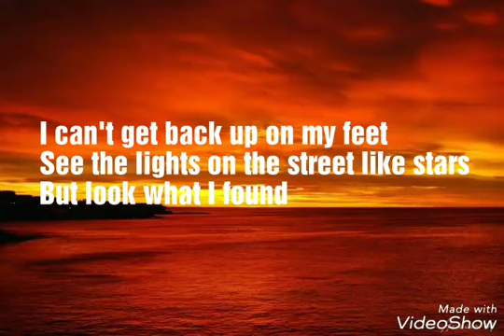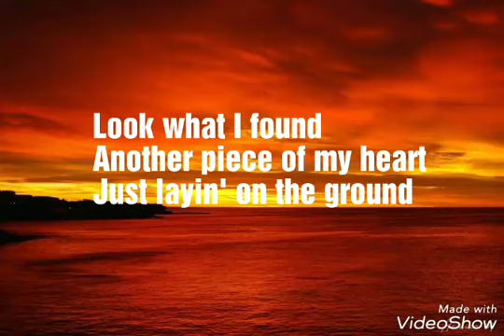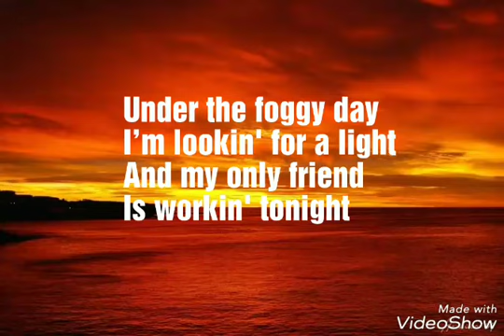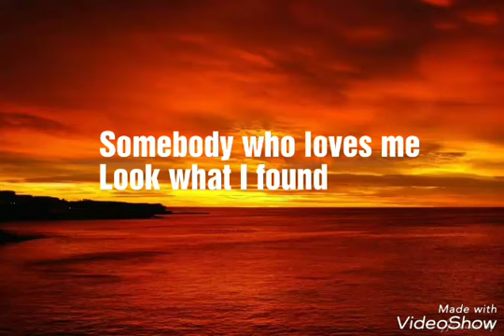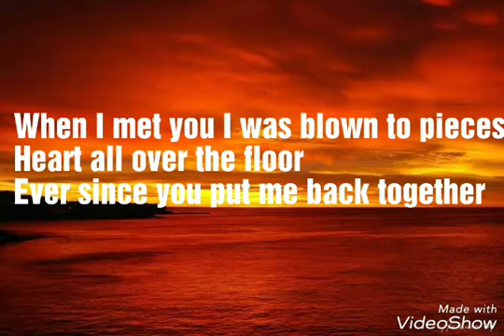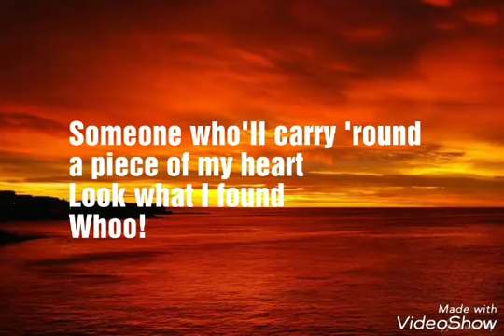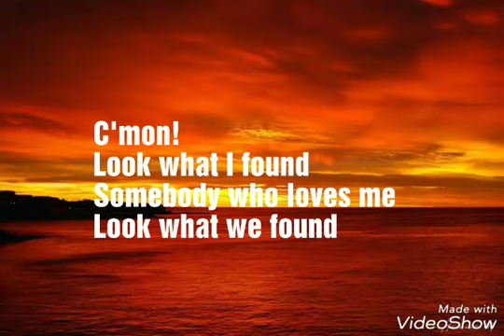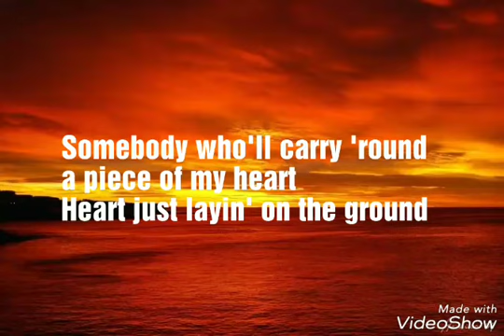Lady Gaga - Look what I found (Lyrics)